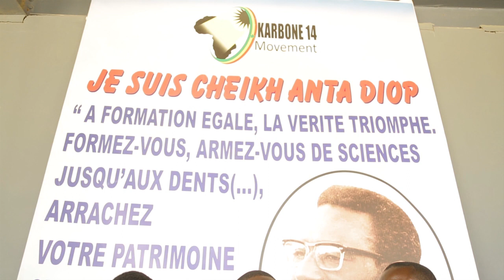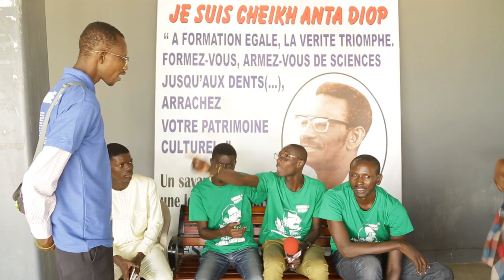Cheikh Anta Diop : un patrimoine négligé